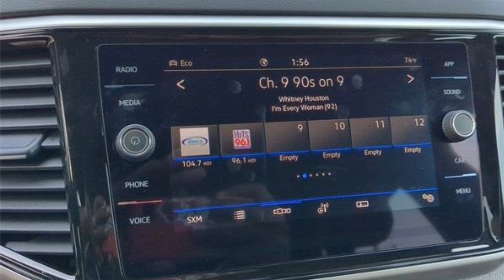2023 Volkswagen Atlas Cross Sport 3.6L V6 SE w/Technology Charlotte, Indian Trail, Concord, Monroe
Carolina Volkswagen is located at 7800 E Independence Blvd, Charlotte, NC 28227 and can be reached by phone via . We are your top choice when it comes to New and Pre-Owned Volkswagen vehicles in Charlotte, Indian Trail, Concord, Monroe, Marshbrooke, North Carolina.

2023 Volkswagen Atlas Cross Sport 3.6L V6 SE w/Technology 1V2HE2CA0PC207483 Video

With our large Pre-Owned Inventory, we have the car, truck or SUV you’re looking for!

All our Pre-Owned vehicles must go through a strict evaluation and meet our premium manufacturing standards to earn the Certified title. You can find even more information on our Certified Volkswagen Inventory

Want to take a look at our current Pre-Owned Inventory Specials? Find a great model to take home at a special price

To schedule a test drive in this 2023 Volkswagen Atlas Cross Sport 3.6L V6 SE w/Technology, call us at . or stop by our showroom located at 7800 E Independence Blvd, Charlotte, NC 28227.

This 2023 Volkswagen Atlas Cross Sport 3.6L V6 SE w/Technology is full of phenomenal features such as:

Thank you for considering Carolina Volkswagen as your premier North Carolina Volkswagen dealer. We look forward to helping you with all your Pre-Owned car needs and hope to see you soon!